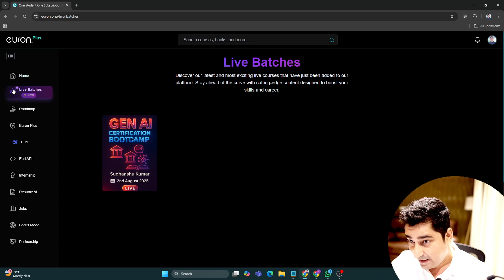What is Gen AI Bootcamp prerequisite?